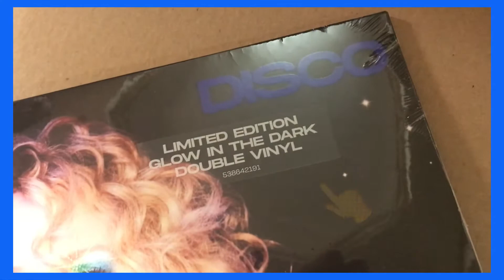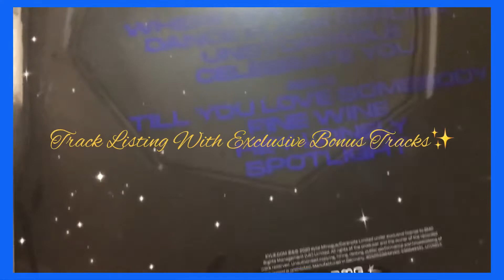ASMR VINYL UNBOXING / KYLIE MINOGUE GLOW IN THE DARK DISCO ALBUM